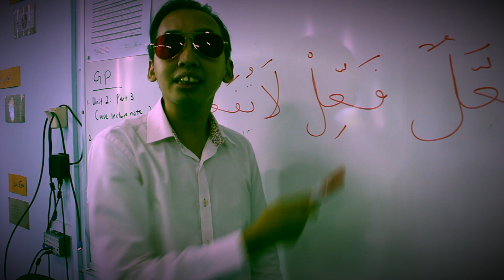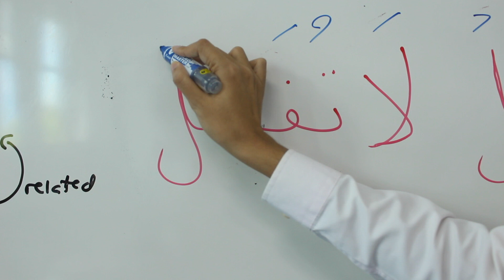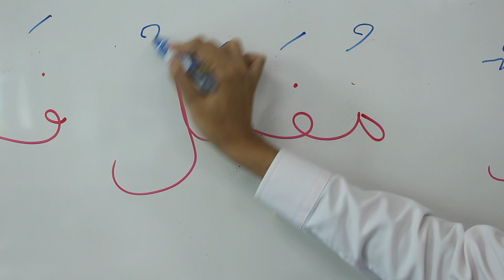Sar'f World Shaddah Sabdu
A video project to help students learn Sar'f. This topic is when we shaddah or sabdu the middle letter. Hope this helps the students.